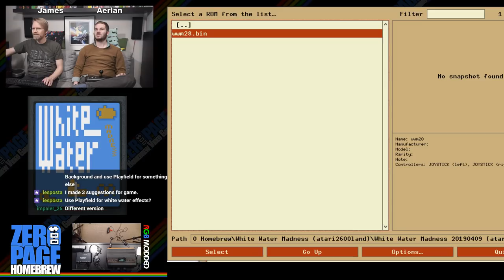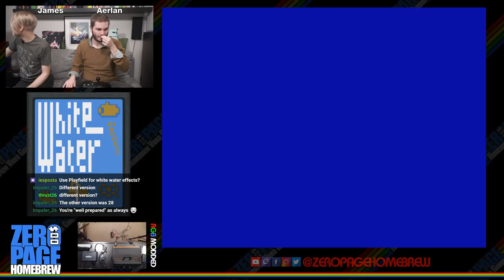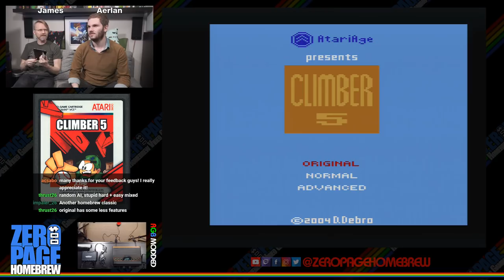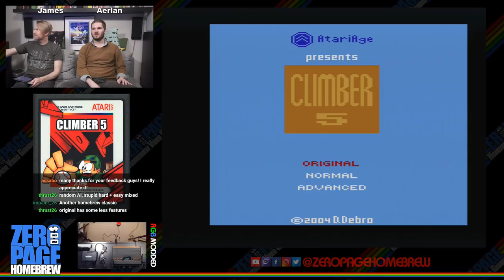Billy the Ball, White Water Madness, KTron, Climber 5: Atari 2600 Homebrew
Games:
- Billy the Ball (2019 WIP) by Chris Read aka atari2600land
- White Water Madness (2019 WIP Update) by Chris Read aka atari2600land
- KTron (2019 WIP) by Adriano Sabo aka acsabo
- Climber 5 (2003) by Dennis Debro aka DEBRO

60FPS on an RGB Modded Atari 2600 through Framemeister!